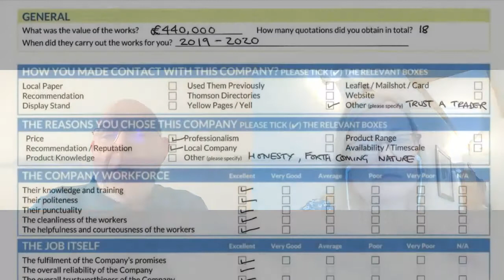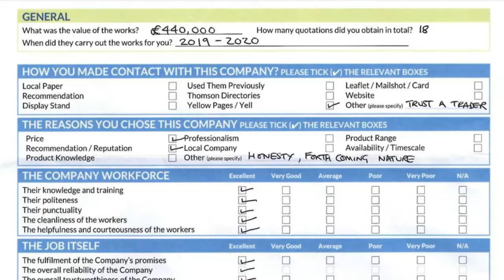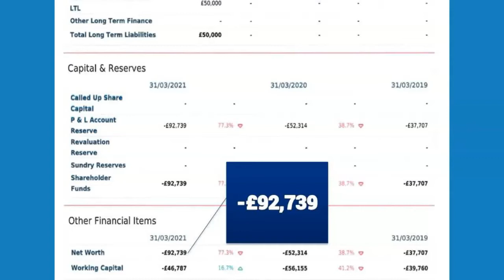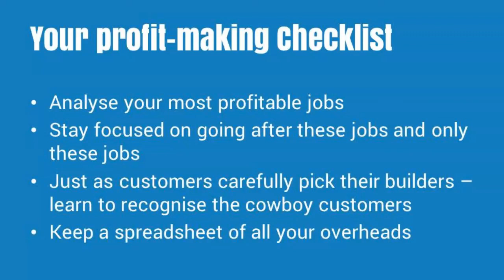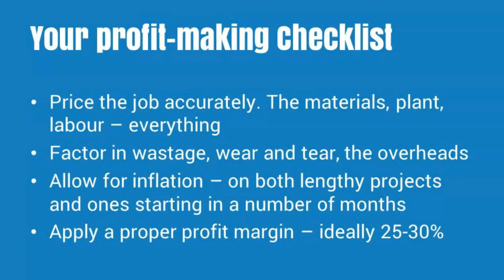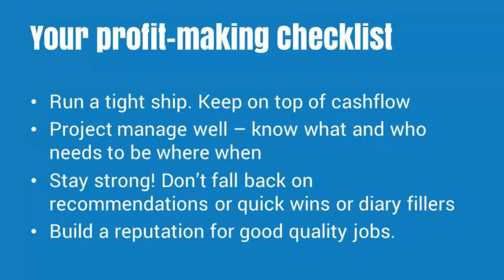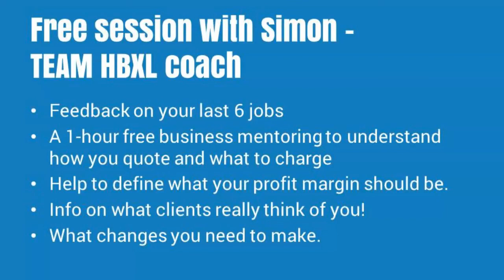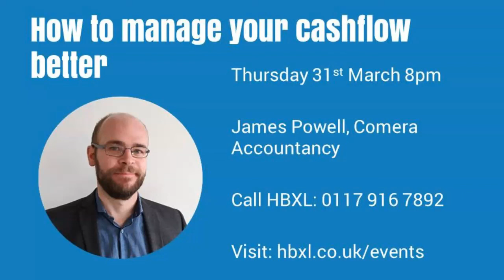How to make real money from the 2022 boom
Joanna Mulgrew, HBXL’s Managing Director chats with Simon Lazarus from The Better Business Group, one of our expert coaches from TEAM HBXL. Together they discuss how to make the most of this boom time – because so many builders just aren’t.

Using his years of experience as a mentor to building firms and researcher of homeowners, Simon will explain what it takes to make a proper profit this year. There’s not a moment to lose if you want to avoid another ‘same-old, same-old’ year.